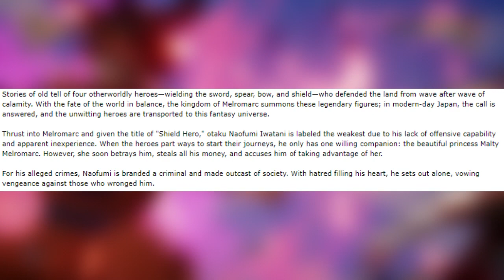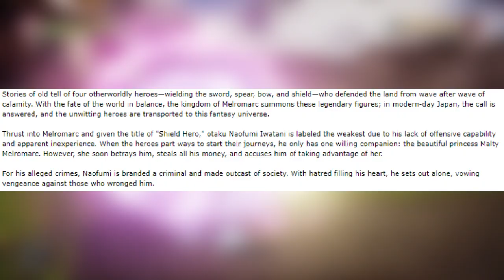THE INFAMOUS SHIELD HERO! | The Rising of the Shield Hero Episode 1 Anime Review FIRST IMPRESSIONS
The Rising of the Shield Hero Episode 1 Anime Review FIRST IMPRESSIONS

Welcome back to another anime review of The Rising of the Shield Hero (Tate no Yuusha no Nariagari) anime. This is my first impressions and review for Episode 1. Highly advise to watch the episode before coming to the video because THERE ARE EPISODE SPOILERS!

If you want to see more don't forget to let me know in the comments below and show your support as well and if you have any recommendations on anime to watch and review I DON'T BITE LET ME KNOW!!